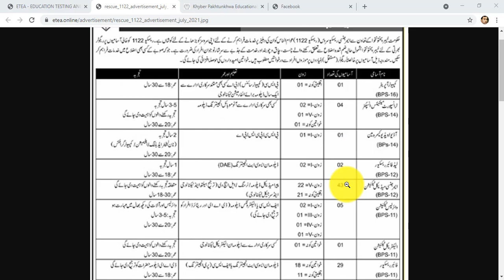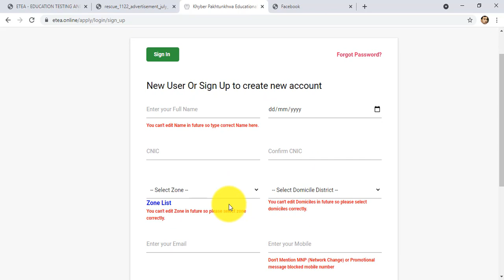1122Rescue 1122 Jobs 2021| Rescue Jobs 2021 | Rescue 1122 KPK Jobs 2021 Latest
Rescue 1122 KPK Jobs 2021 has been announced through the advertisement and applications from the suitable persons are invited on the prescribed application form. In these Latest Jobs in Rescue 1122 KPK 2021 the eligible Male/Female candidates from across the country can apply through the procedure defined by the organization and can get these Jobs in Pakistan 2021 after the complete recruitment process. Date Posted 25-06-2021 Description Government Jobs Hiring Organization Rescue 1122 KPK Jobs Location KPK Valid Through (Last Date) 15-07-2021 Education Requirements Literate to Masters Employment Type Full time No. of Posts 349 Newspaper Daily Mashriq Post Name Qualification Computer Operator Bachelors Transport Maintenance Inspector Diploma Audio/Video Cameraman Bachelors Lead Fire Rescuer Diploma Emergency Medical Technician Intermediate Wireless Technician Diploma Electrical Technician Diploma Fire Rescuer Diploma Disaster Rescuers Diploma Divers Matric Helpers for Heavy Machinery Middle LTV Driver Middle Plumber Literate Office Attendant Middle Mali Literate Barber Literate Security Guard Middle Naib Qasid Literate Sweeper Literate